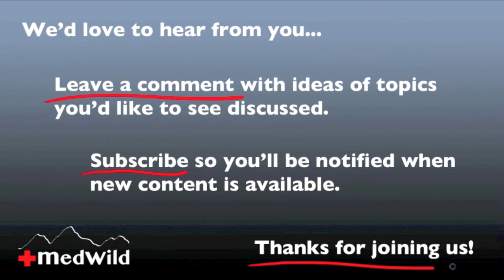Wilderness Medicine: Hypothermia and Shivering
Dr. Donner discusses the shivering response to cold and how it relates to hypothermia.  This is video 2 of 7 from the hypothermia series.

MedWild specializes in wilderness medicine, wilderness survival, and search and rescue instructional videos on a variety of topics: high altitude illness, traveler’s diarrhea, shoulder dislocation and reduction, shelter building, bushcraft, space blankets, hypothermia, medical kits, survival kits, frostbite, snake bites, fire craft, ropes and knots, orthopedic injuries and sam splints, cold water immersion and more.